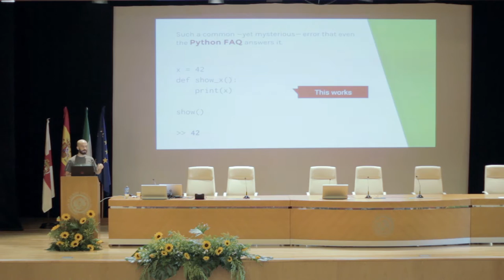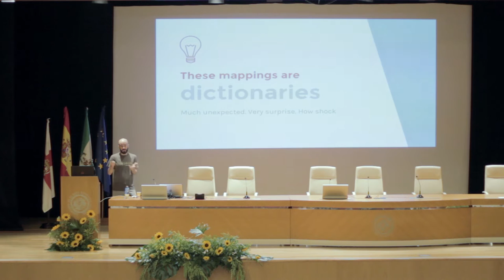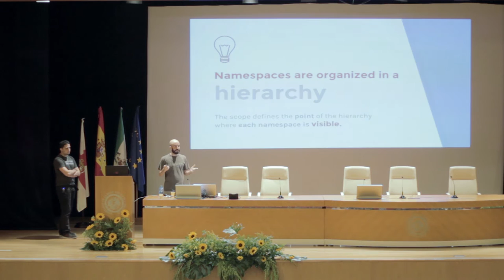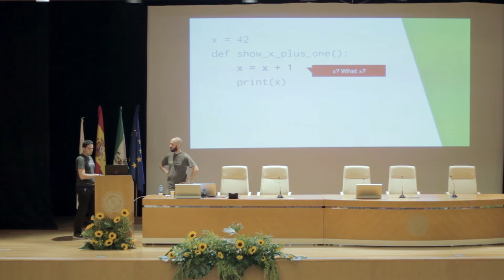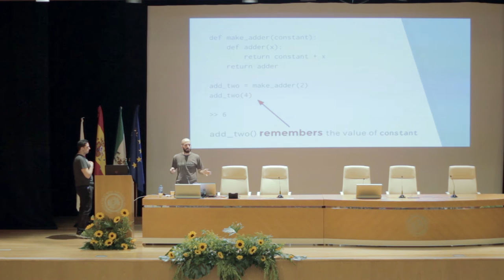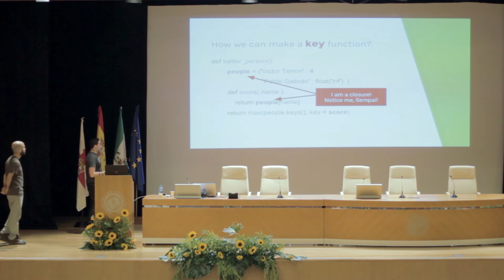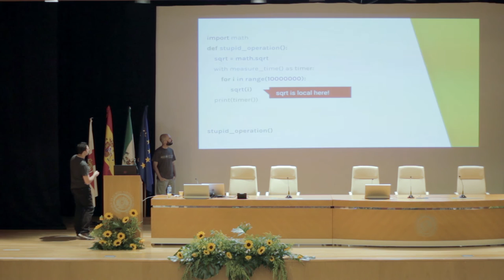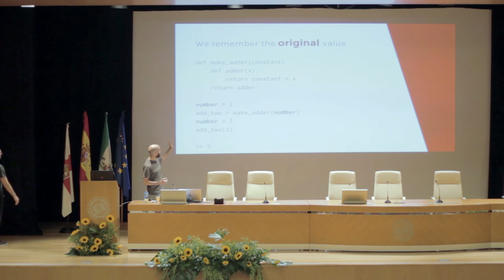Pablo Galindo y Víctor Terrón - Los closures que emocionaron a Spielberg - PyConES 2016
De los creadores de «Los titulares sensacionalistas que emocionaron a Spielberg», esta charla tiene como objetivo que la audiencia se familiarice con el casi eternamente esquivo concepto de los «closures» (o «cierres»). Éste es un término con el que en ocasiones nos cruzamos en charlas o por Internet y ante el cual nuestro primer impulso es, aterrados, cerrar la pestaña de nuestro navegador. Pero, quizás muy a nuestro pesar, los «cierres» forman parte de nuestro día a día, y merece la pena aprender a desenvolvernos con ellos aunque sólo sea para —por fin— entender qué es exactamente ese error de UnboundLocalError que nos hemos encontrado a veces… aunque la variable existe.

Para ello, seguiremos un itinerario que va progresivamente desde lo más fácil y familiar a lo más difícil y específico. Empezaremos por introducir algunos problemas sencillos que se suelen presentar en escenarios de programación comunes, entendiendo cuál es su relación con ese arcano y misterioso ente que son los closures . Una vez hayamos comprendido su definición, pasaremos a dar algunos ejemplos prácticos que nos ayuden a asentar el concepto permanente e irreversiblemente en nuestras mentes. También explicaremos su relación con otros componentes del ecosistema Python, incluyendo decoradores y el módulo functools. Por último, mostraremos algunos ejemplos ignotos en los que los primigenios usaron closures para optimizar parte del código de la librería estándar.

Resumen esquemático de la charla:

Scope de las variables vars() / locals() / globals() Qué es una closure Motivación: por qué se usan Ejemplos practicos Decoradores Closures y functools Optimizacion de codigo.